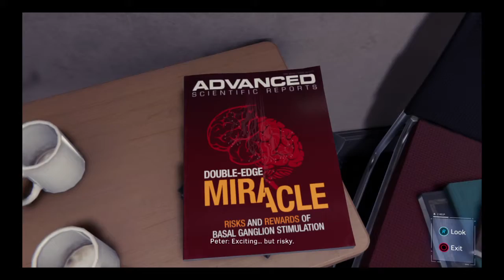(17-)Marvel's Spider-Man Let's Play: SELF DEFENSE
Winner will be chose on October 1st!